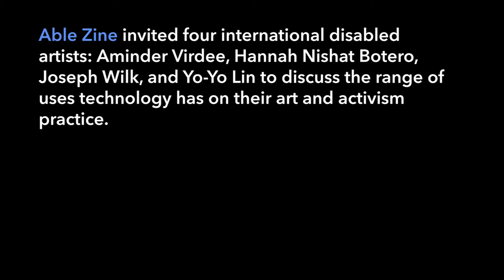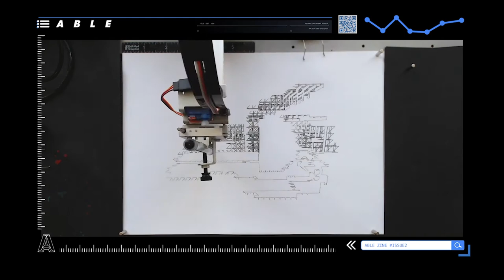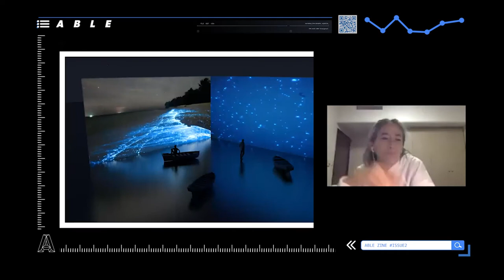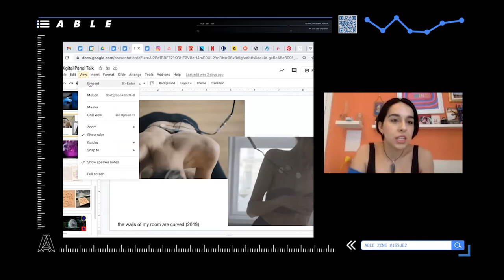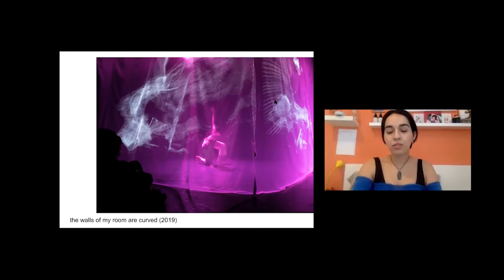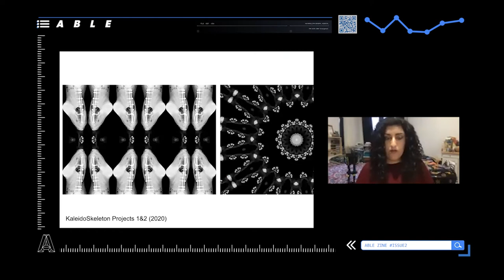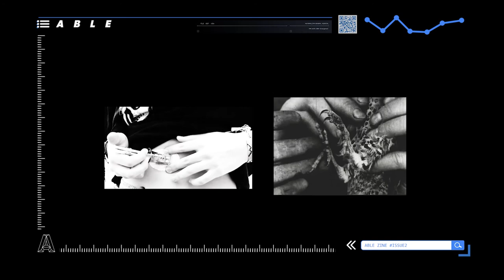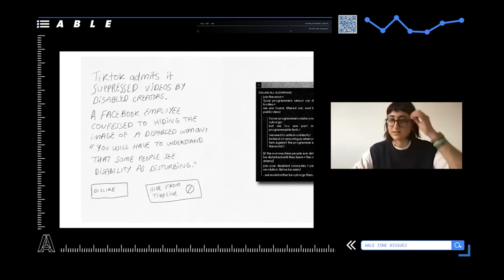Digital Worlds, Art and Technology Panel Talk: Able Zine Issue 2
Able Zine invited four international disabled artists: Aminder Virdee, Hannah Nishat Botero, Joseph Wilk, and Yo-Yo Lin to discuss the range of uses technology has on their art or activism practice. Through computational, virtual media and modalities such as hacking, the artists find ways of expressing forms of disability and illness. Together with Claudia Walder, Editor-in-Chief of Able Zine, the panel explores the possibilities for digital realms that transcend the normative physical environment. The written feature can be found in our latest issue - available to purchase

Video editor: Oscar Vinter
Animator: Toby Anthonisz